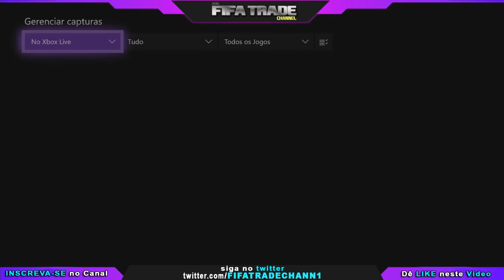MELHORES JOGADORES PARA TRADE - LUCRO FÁCIL E RÁPIDO, SEM FALHAS